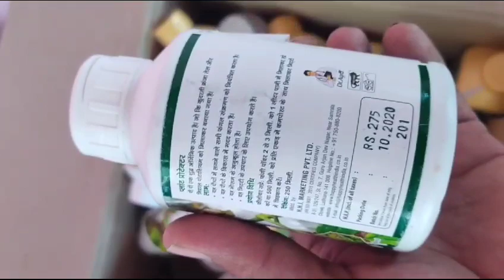September 30, 2023